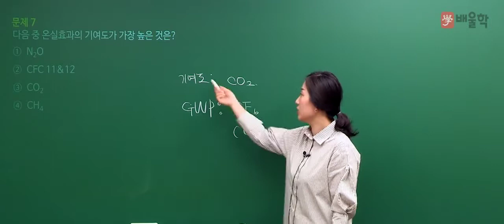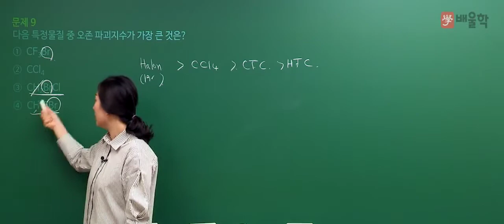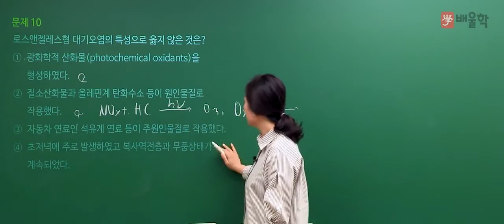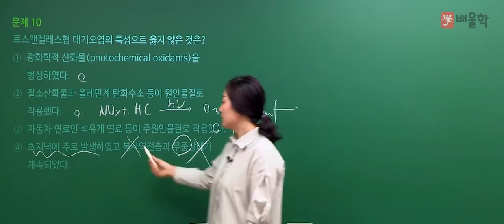[대기환경산업기사] 2019년 1회 필기 기출 풀이 1과목 대기오염개론2 - 고경미 교수님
[대기환경산업기사] 2019년 1회 필기 기출 풀이 1과목 대기오염개론 - 고경미 교수님

핵심만 짚어 단기합격을 완성하는 대기환경기사 마스터 고경미 교수님의
2019년 1회 대기환경산업기사 필기 1과목. 대기오염개론 기출문제 해설 강의!

30년 경력 고경미 교수님의 정확하고 명쾌한 해설을 통해

- 대기환경산업기사, 대기환경산업기사실기, 대기환경산업기사필기, 대기환경산업기사난이도, 대기환경산업기사시험일정, 대기환경산업기사과년도, 대기환경산업기사인강, 대기환경산업기사자격증, 대기환경기사산업기사, 대기환경산업기사독학, 대기환경산업기사책, 대기환경산업기사과목